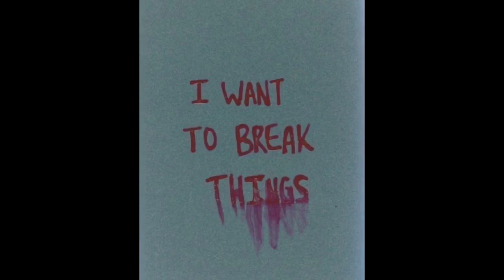(slowed) icarus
Leave song suggestions please xx

Song: Icarus
Artist: Bastille
Album: All this bad blood